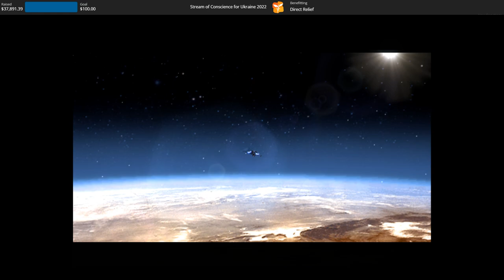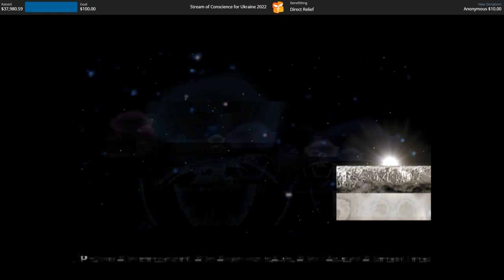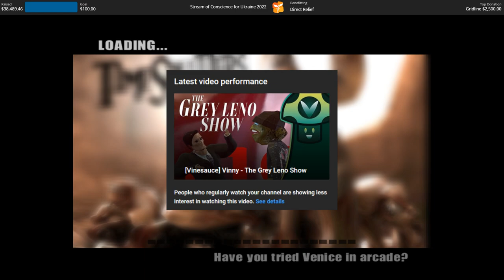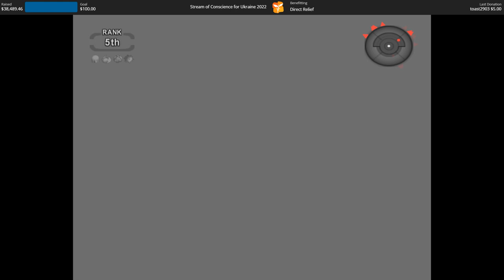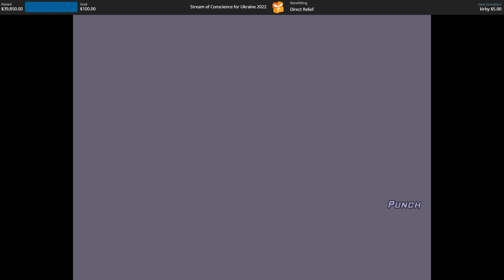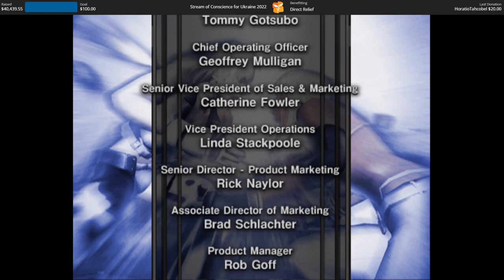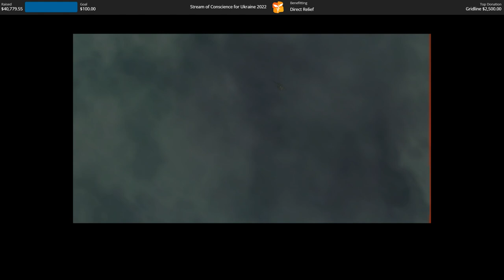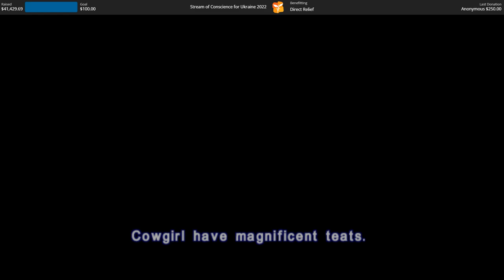[Vinesauce] Vinny - Corruption Stockpile #55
00:00 ⚠ SEIZURE AND EPILEPSY WARNING ⚠
00:05 Intro
1:44 Timesplitters
33:40 Downhill Domination
57:00 Rumble Roses
01:07:47 Metal Gear Solid 3: Snake Eater
01:33:52 Resident Evil 4
01:37:50 Silent Hill 2
01:40:59 Outro

Stream date: May 1st, 2022